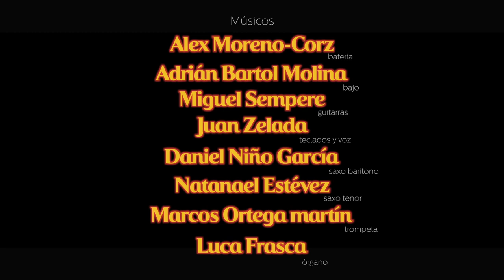Juan Zelada - THIS MOMENT (official video)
NEW SINGLE "this moment" (2022)

Recorded at Cool Mood Studios, Madrid.

THIS MOMENT
Feel the weight on your shoulders, like an endless tree Dreams and hopes, forever growing
‘cause everybody needs to believe
#And you don’t know, which way is up or down, See it in the shadows/faces all over town, Something’s gotta give, some tenderness,
It’s more or less a case of giving in
This moment, is happening to me,
This moment, and I can hardly breathe (I’m in love with you baby)
Is that you on your lonesome, I know we’ve been some degrees apart,
Now there’s more than the temperature rising,
‘Cause I can feel a certain rush to the heart,
(#) (Bridge)
There’s times when we don’t even need to show
You feel it in your pulse, and you just know,
The world outside for you may have its falls
Now I’m all in for the living, that don’t bring me down, If I can live this moment, (as if) feet off the ground
(There’s times we need to know just when to pause, I knew this since I met you, well of course
The world outside for you will come around,)